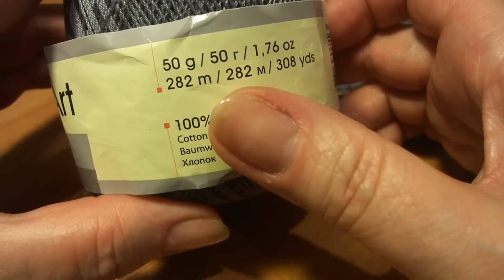Ажурный воротничок * Оpenwork collar *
Пряжа VIOLET  50 г - 282 м
Крючок 1,0 мм
Расход пряжи 12 - 15 г